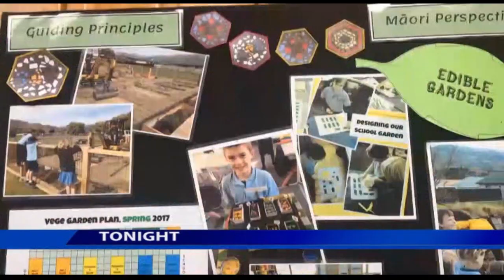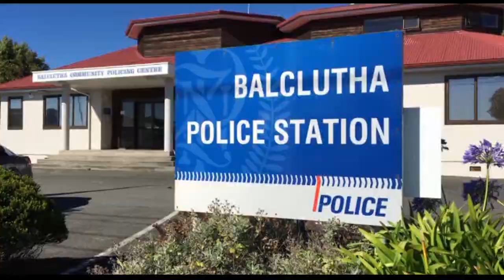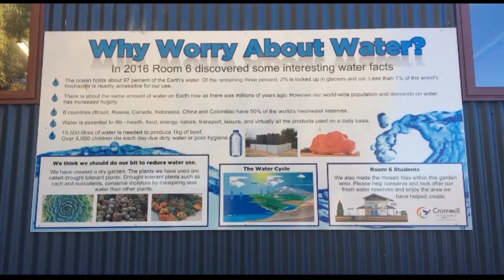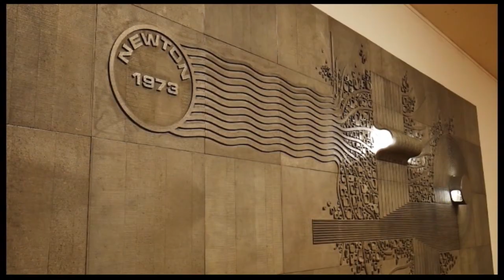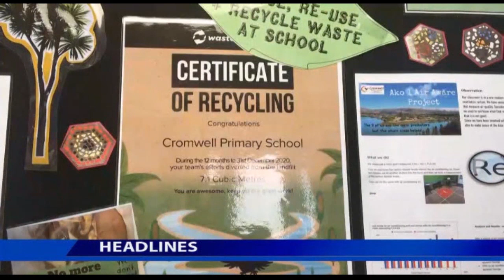The South Today bulletin: 18 May 2021